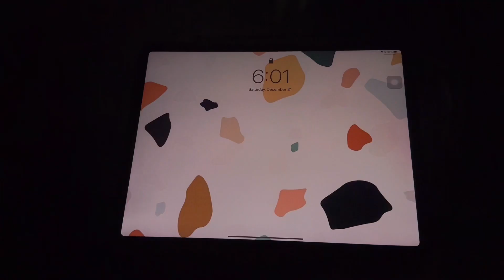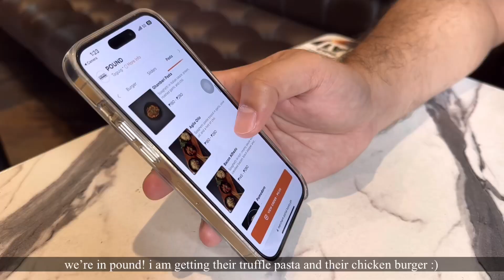new year’s eve vlog | december 31, 2022 | dog spa, dining out, cafe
Hello friends!

First time to uploading again! December 31 vlog coz i wanna end 2022 with the right choice. I have finally made up my mind to post consistently here in youtube :) will def post our New Year’s salubong in my next week in my life!

This is also the first time that I am showing Mandu, my teo year old Pomeranian. She actually was the reason why I didnt get to post consistently since January 2021 lol but now she’s a bit older, I can now manage to do more vlogs with her!

Might also vlog diet journey for 2023! Let’s see!

Secretly yours,
Su

suzievillanueva
glassskindetails
mandu.the.pom

Video camera on iPhone 14 Pro and editing on Kinemaster.